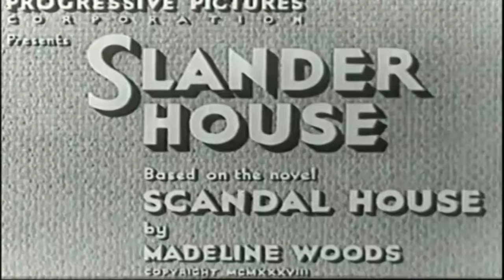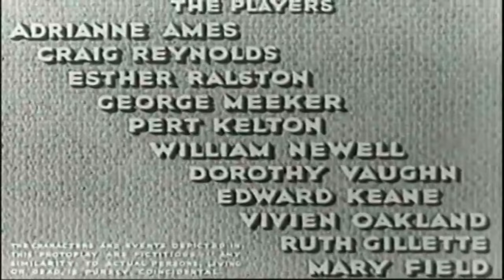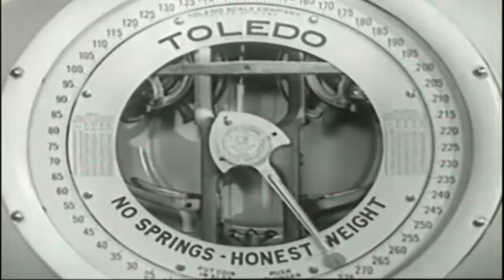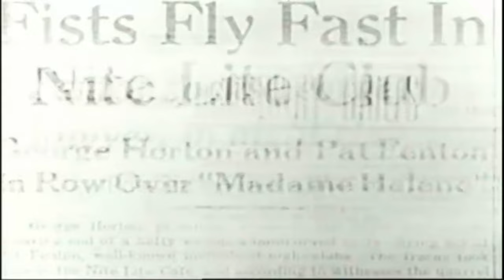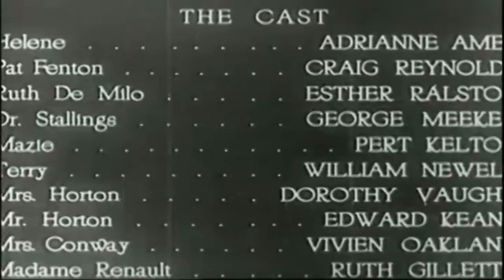Fallen Beauties | English Full Movie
UCIeSw3z8pKzghkFNBYLFeyQ?sub_confirmation=1

Madame Helene Smith runs an upscale salon dedicated to the transformation of women's appearances, alongside her long-time partner Mazie Mason, who shares a humble past with Helene on New York’s Tenth Avenue. Amidst the wealthy clientele, the salon becomes a hub for gossip, attracting local newspaper columnist Terry Kent, who calls it a "scandal house." As Helene navigates the attentions of suitors, including the charming Dr. Herbert Stallings and the persistent Pat Fenton, a series of misunderstandings and brawls stir up drama, setting the stage for a tangled web of love, jealousy, and deception.